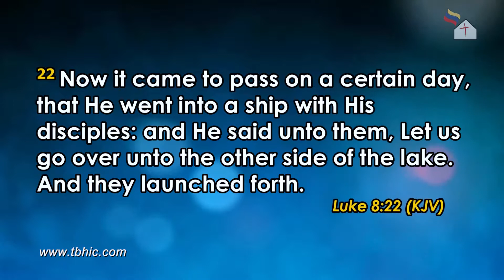Breaking The Power of Unbelief Part 2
Today, we will be learning about breaking the power of unbelief and how to become a better believer in Christ Jesus. Listen with an opened heart as God ministers to you.